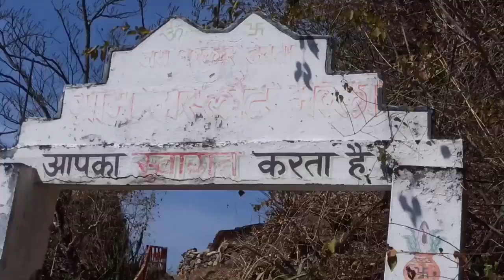महा शिवरात्रि का विशाल भण्डारे का आयोजन कुछ इस प्रकार से रहा